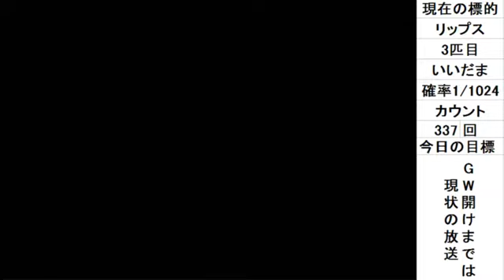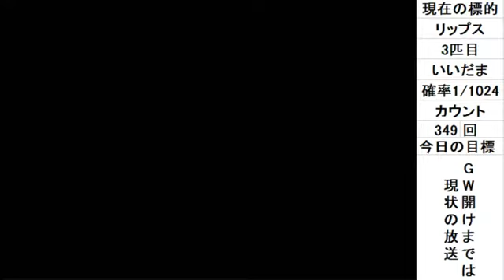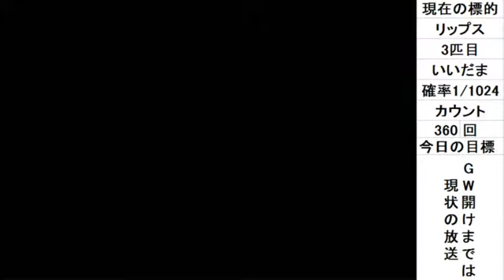【DQ6】人外の底辺がレアモンスター共とクリアする配信 その5【リップス】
スーパーファミコン版「ドラゴンクエストⅥ 幻の大地」の
特定の仲間モンスター(確率1/1024)のみ集めてクリアする縛りプレイです。

【ルール】
・ムドーを倒すまでは通常プレイ
・仲間モンスターを加えた時点で人間キャラ戦闘で使用禁止
※例外として1匹目の仲間モンスターが来るまでは
　人間、対象外のモンスターでの戦闘もセーフ
・対象モンスターコンプリート後ダークドレアム討伐でクリア

【モンスターの集め方】
・各種族の1匹目の起き上がりはスルー
・2匹目は酒場に入れるが4匹目が集め終わった後に野に放つ
・確率1/1024の3匹目、4匹目のみを仲間にして攻略する

【討伐対象と釣果】（3、4匹目の回数が確率1/1024）
・リップス×2匹(3、25）
・どろにんぎょう×2匹
・ウインドマージ×2匹
・キングスライム×2匹
・ばくだんいわ×2匹
・はぐれメタル×2匹
・キラーマシン2×2匹
・ランプのまおう